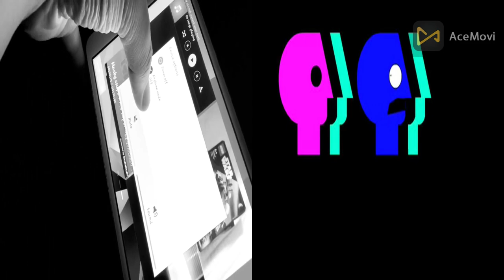UNTITLED 3D VIDEO